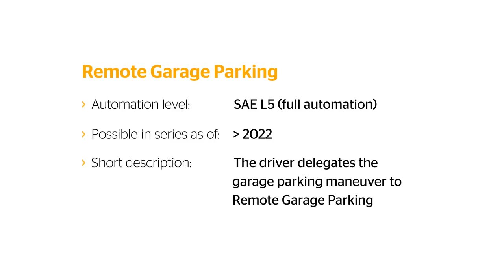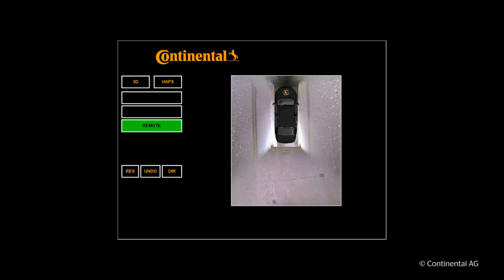Automated Driving - Remote Garage Parking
This feature makes parking the vehicle in the garage a lot easier. On the approach to the garage, the Surround View cameras detect pathway and garage. The driver gets out and delegates the maneuvering within private property and garage parking maneuver to the vehicle. The cameras detect the garage structure and the vehicle is automatically guided along the inside walls to a final halt. The vehicle is then left in a safe mode and final parking position.